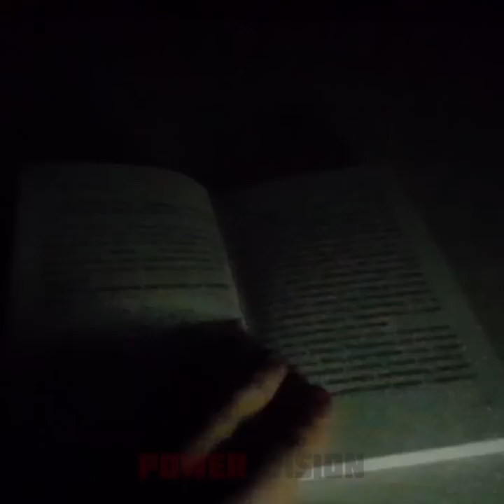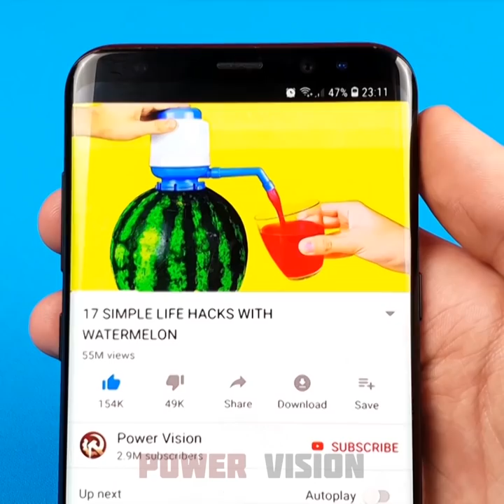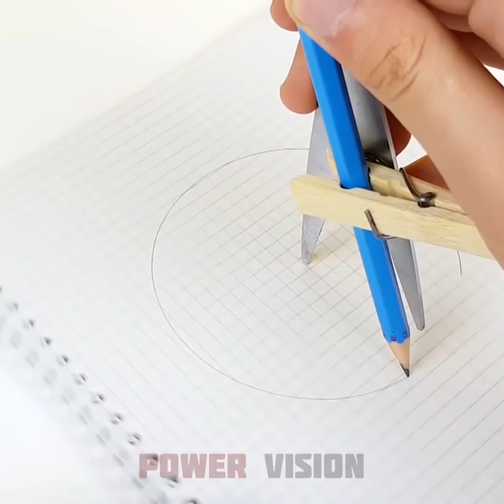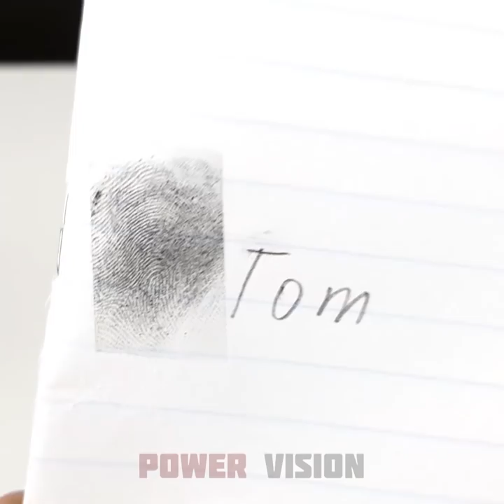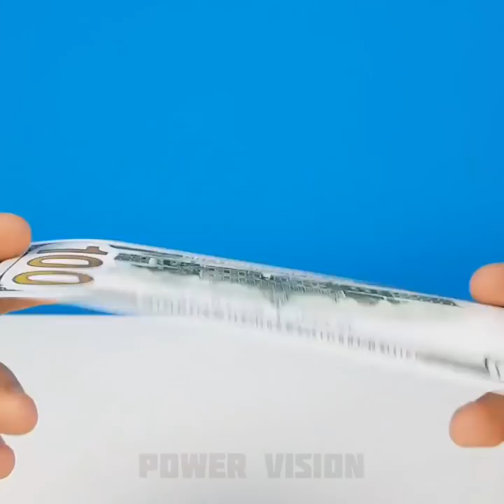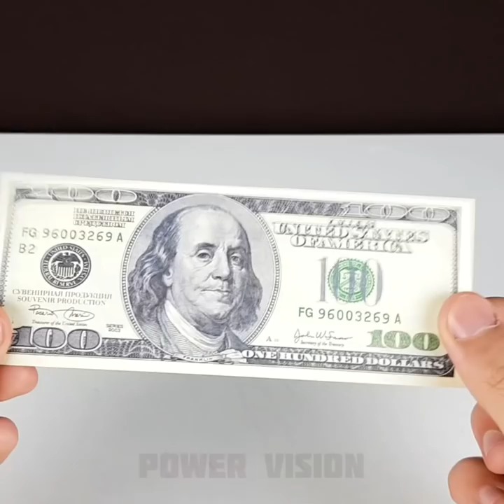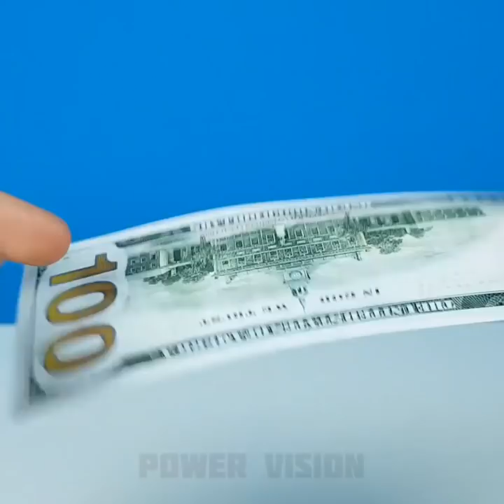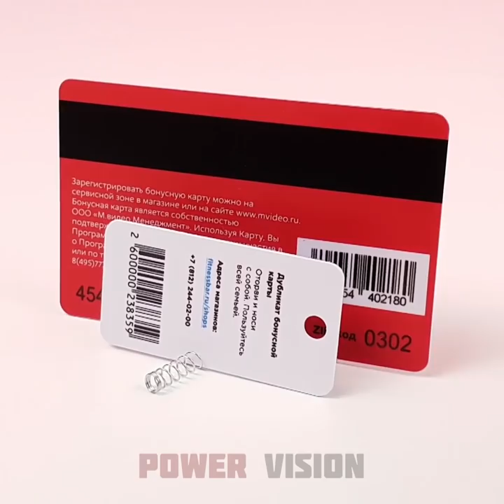19 Smart Ideas!